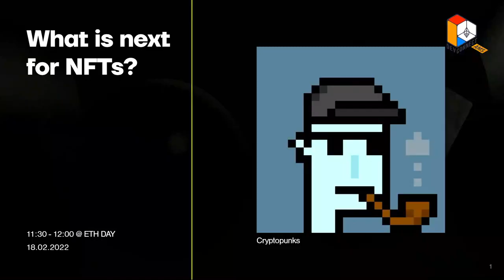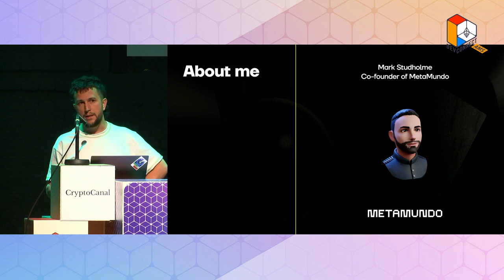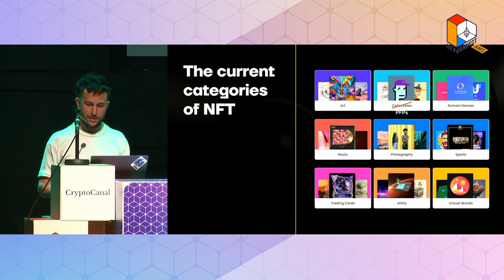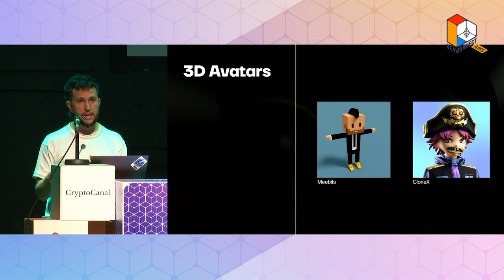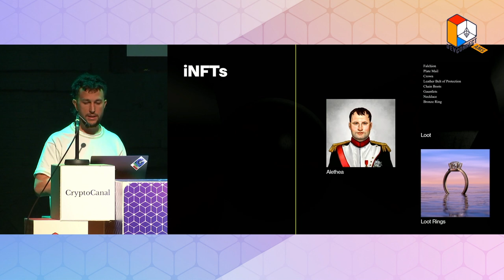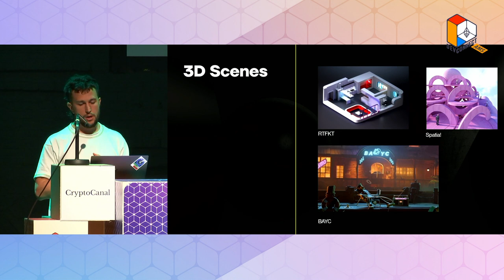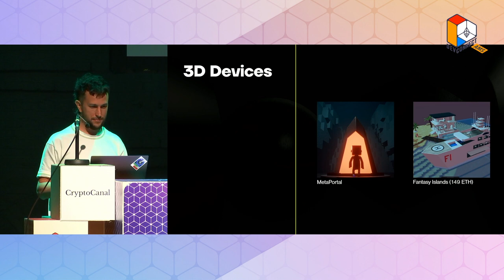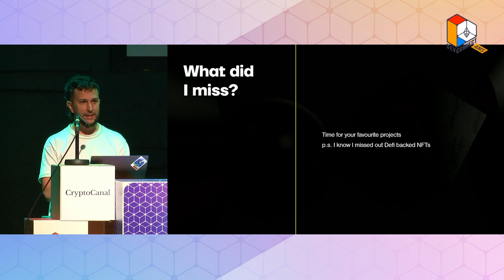ETHDay - What's next for NFTs - Mark Studholme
Amsterdam hosted Devconnect for a week, gathering the brightest developers and Ethereum builders. To get a glimpse into this universe, we hosted ETH Day on April 18th at the Transformatorhuis to showcase the best of the week to a wider audience.

🌷 Mark Studholme
Co-founder of MetaMundo.co - the 3D NFT marketplace for building the metaverse

Mark has a background in architecture and design and has worked as a technology entrepreneur for the past 12 years building platforms to empower creators. He has founded multiple new market disrupting ventures in the following industries: architecture, design, furniture and blockchain and was listed as a Forbes 30 under 30 and Wired Top 100. Previously he was a guest lecturer at Growth Tribe and Harbour space.

We would like to thank our partners and sponsors that made this event possible. 🧡